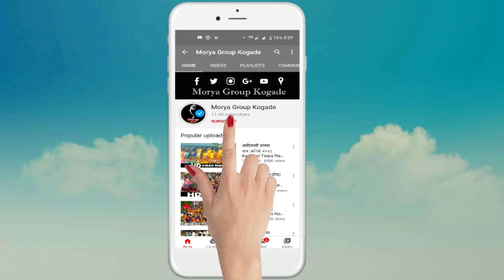गौरी गणपती नाच | गणपती विसर्जन २०२१ | कोगदे | Gauri Ganpati nach | Ganpati Visrajan 2021 | Kogade HD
video credit:- Yatin_Avatar & Team
voice

💃दीपावली महोत्सवच्या संपुर्ण व्हिडीओ:-

🏡मोरया ग्रुप,कोगदे (चंद्रगाव) ता. जव्हार जि.पालघर ४०१६०३

🙏विशेष आभार:-
आदिवासी बांधवांनो व इतर प्रेक्षक मित्रांनो प्रथमतः आम्ही आपले मनपुर्वक आभार मानतो कि तुम्ही आमच्या चॅनेल ला subscribe केलं व भरभरुन प्रेम वेळोवेळी दिलं आशा आहे कि असाच प्रेम आमच्यावर निरंतर राहील.

🔴विशेष सूचना:-
आम्ही हा चॅनल मनोरंजनाच्या उद्देशाने दीपावली महोत्सव तसेच आदिवासी रूढी-परंपरा, आदिवासी जीवनशैली व आदिवासी सण-उत्सव जगापुढे मांडण्याचा प्रामाणिक प्रयत्न करत आहोत ह्या मागे कुणा धर्माला जातीला दुखवण्याचा हेतू नाही.

👥आमच्या बद्दल थोडक्यात:-
मोरया ग्रुप कोगदे हा ग्रुप निर्माण करण्यामागचा उद्देश असा आहे की दरवर्षी  आदिवासी मुलांना/मुलींना निशुल्क  कला करण्यासाठी अवाढव्य व नियोजनबद्ध  सांस्कृतिक कार्यक्रमाचे आयोजन  करतो. जेणे करून लहान मुलांमध्ये समाजात वावरताना आत्मविश्वास वाढेल व त्यांची कला सातासमुद्रापार जाईल. ह्या कार्यक्रमामध्ये विजेत्यास भरगोस बक्षिसे (आर्थिकस्वरूपात) व विशेष चषक देऊन सन्मानित केले जाते तसेच भाग घेणाऱ्या प्रत्येक स्पर्धकाला सन्मानित केले जाते.

🙌इतर सामाजिक उपक्रम:-
१)रक्त दान
२)मेडिकल कॅम्प
३)धान्य वाटप
४)कपडे वाटप
५)वृक्षारोपण
६)विविध खेळ
७)व अजुन बरचं काही.

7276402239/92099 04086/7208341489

🙏धन्यवाद🙏